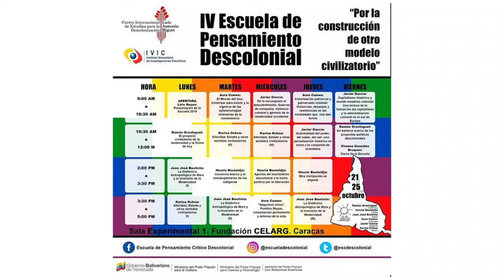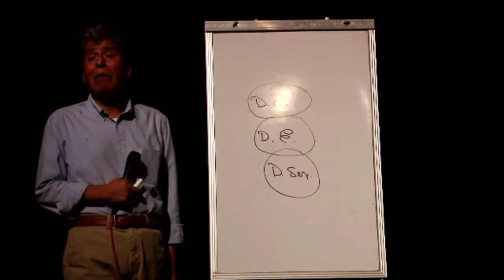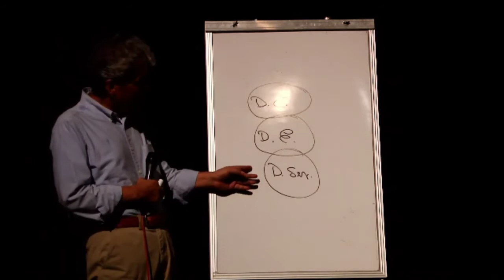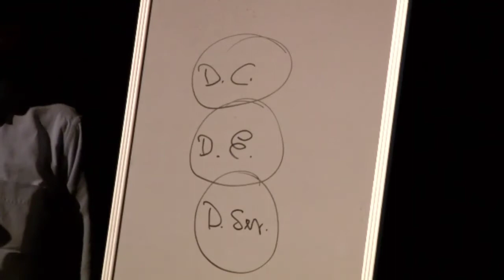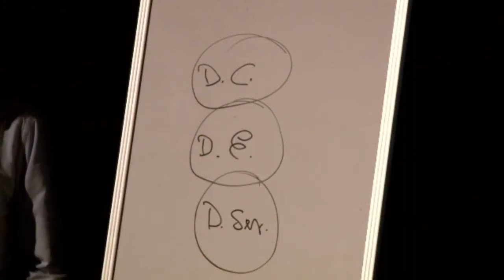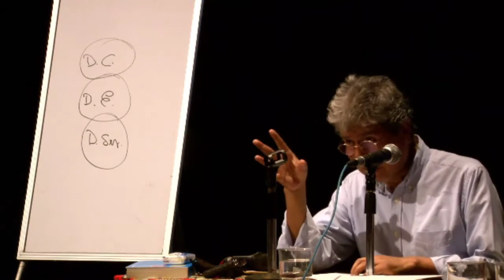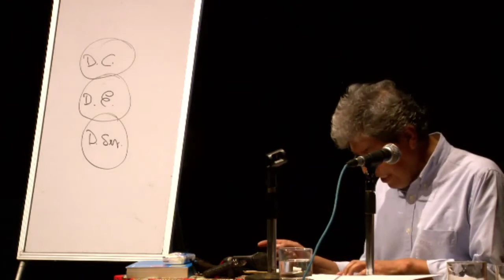Juan José Bautista Segales - La dialéctica antropológica de Marx y la inversión de la Modernidad - 2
DÍA 2 | Participación en la IV Escuela de Pensamiento Descolonial.

El error de audio es de origen.

Material recogido del Canal Redalbatv.